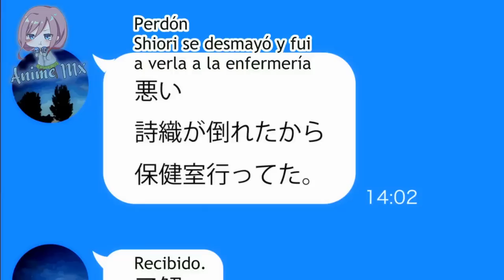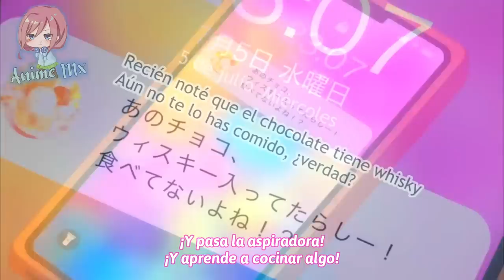Cuando tú WAIFU se entera que estuviste con otra chica | Fuufu Ijou Koibito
• Anime: En los comentarios xD